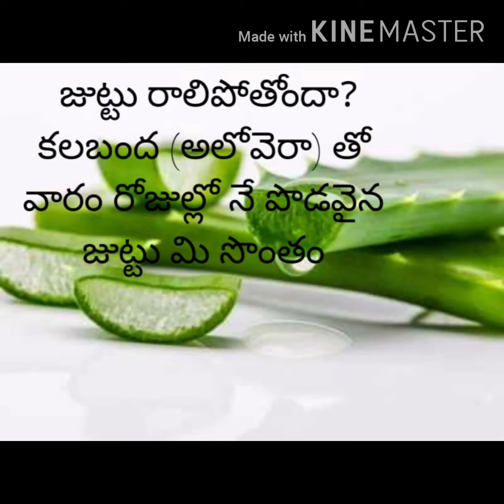oil# long hair#